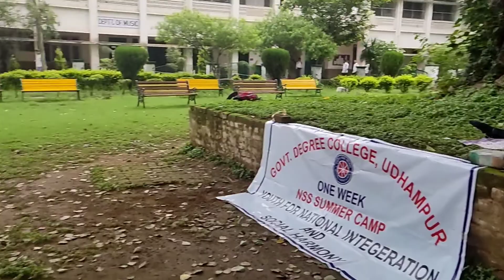HAMARE KACHALU BANE SBSE BEST | FOOD WITHOUT FLAME | NSS FAMILY